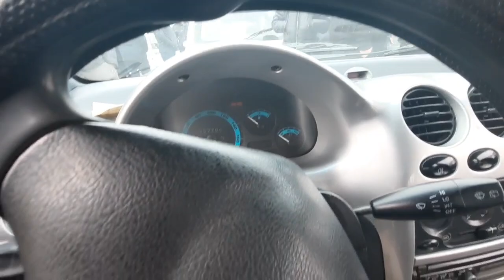ДЕХКОНЛАРДАН ТИКО МАТИЗ ДАМАС НАРХЛАРИ | ДЕНОВ МАШИНА БОЗОРИ 2020 |DENOV MASHINA BOZORI 2020